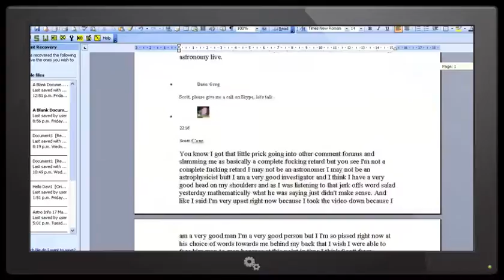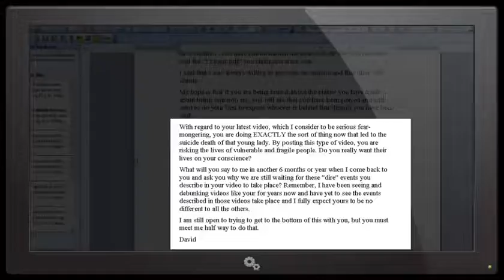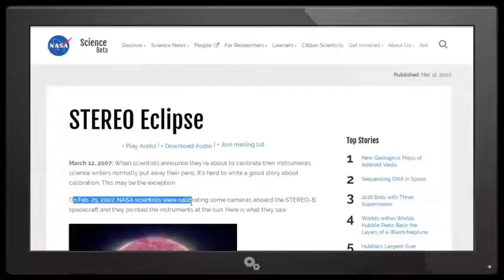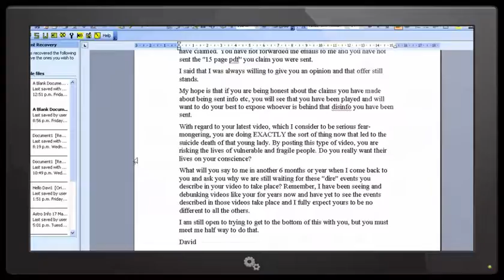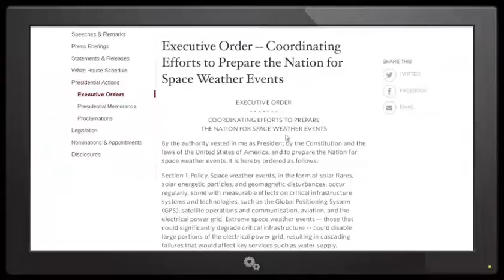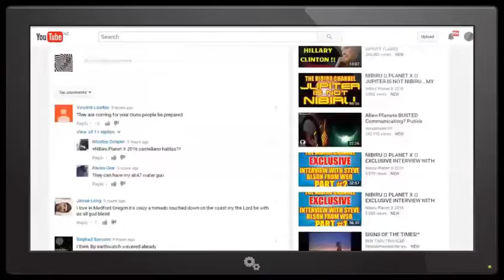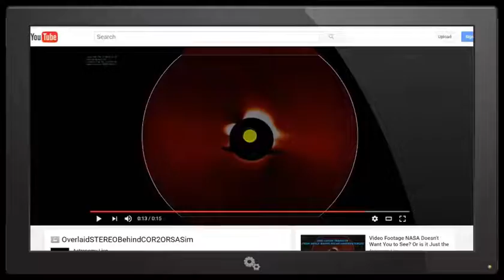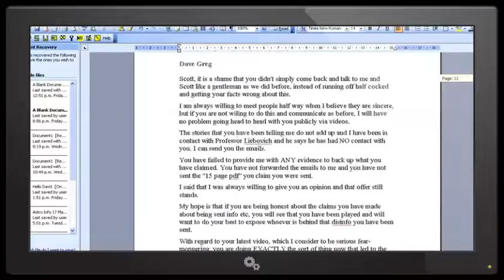Nibiru Planet X 2016 Response Update: Dazza & Astronomy Live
Astronomy Live and I discuss the latest developments regarding Nibiru Planet X 2016.